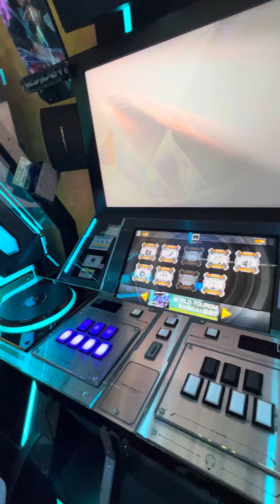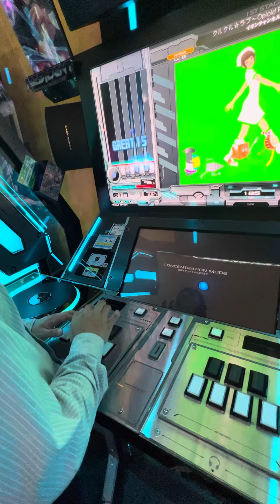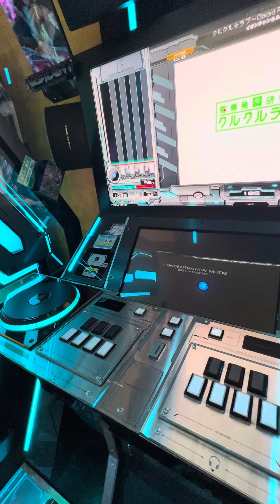【beatmania IIDX 30 RESIDENT】 ビートマニア beatmaniaiidx beatmania_iidx GIGO町田 2023/08/24